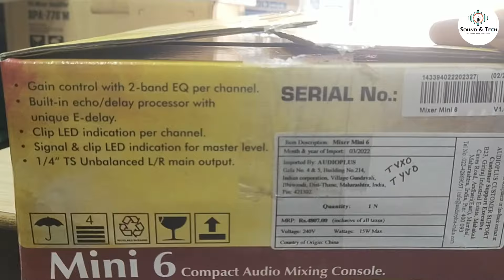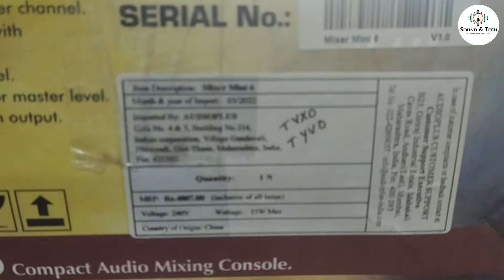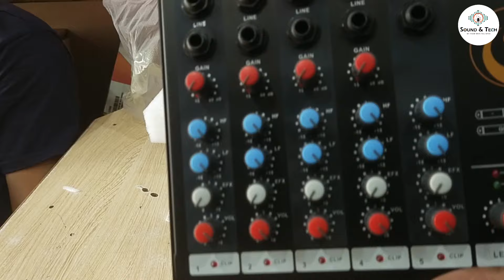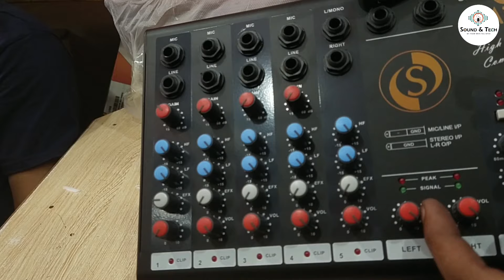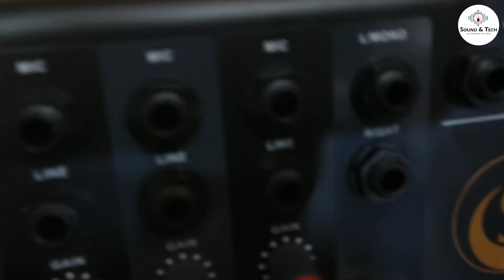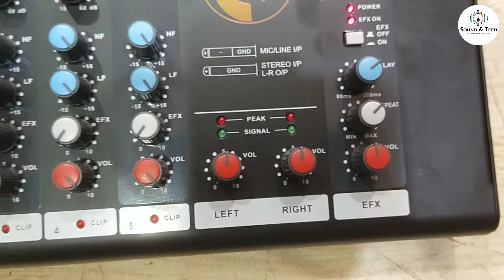Studiomaster MINI 6 Echo mixer || review, echo setting, price|| sound & tech